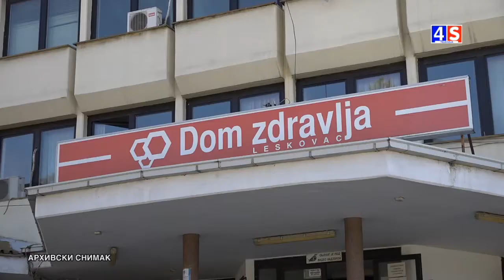Vesti TV 4S 17.05.2022.